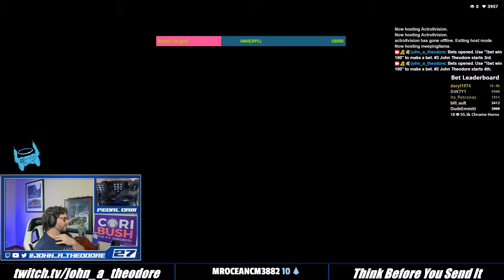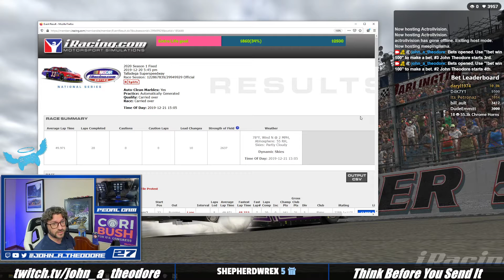Unnecessary Aggression - NASCAR iRacing National Series at Talladega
2020 Season 1 Fixed
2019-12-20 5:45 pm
Talladega Superspeedway

Results:
Finish Position Name Number Points
1 Christopher Hussey2 19 161
2 Jordan Werth 1 153
3 Victor Buzak 8 145
4 Steve Richard2 7 138
5 Brian Underwood 12 130
6 Spencer Dickinson 17 122
7 Mitchell Noble 11 115
8 Cristian Sanford 10 107
9 Aaron Marlin 15 99
10 Dennis Moore 18 92
11 Morgen Baird 16 84
12 Cameron Cave 4 76
13 William Elliott2 21 69
14 John Theodore 2 61
15 Will Sylvester 5 53
16 Travis Hanes 14 46
17 Kyle Callahan4 13 38
18 Matthew McGowan 3 30
19 Gordon Burris2 9 23
20 Juan Zamora 6 15
21 Richard Carter4 22 7
22 Jacob Robinson 20 3